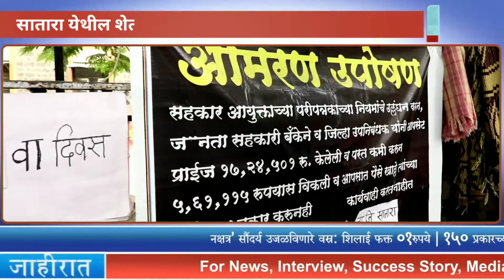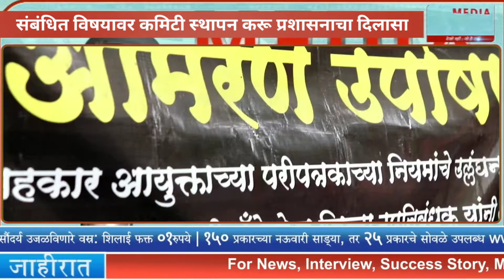सातारा येथील शेतकर्यांचे आमरण उपोषण, आज ३८ दिवस